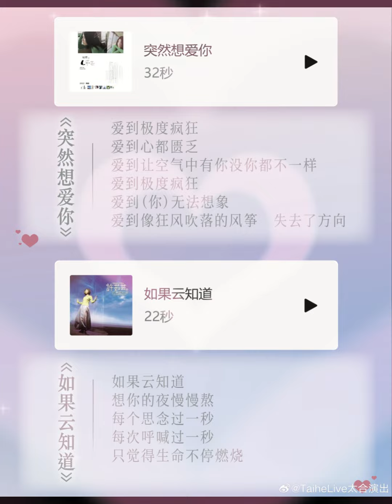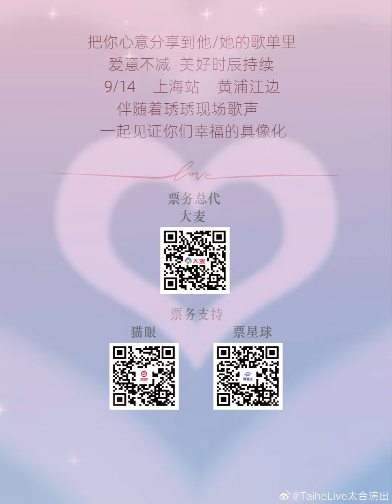七夕情人姊琇琇姐的歌總有一首歌適合自己表達的愛意快把心意歌單表白伴隨琇琇現場歌聲見證我們幸福的具像化就愛妳一生一世許茹芸適合相愛的時辰我依然愛妳愛意不減美好時辰持續和我們相愛上海浦發銀行東方體育中心見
2024你是最愛許茹芸不要說再見適合傾聽他們的故事聆聽我們與許茹芸情人姊Valen Time相愛的時辰海外第五站上海巡迴演唱會全然盛開完美綻放成功解鎖許茹芸情歌戀曲真愛無敵數字密碼9201314我依然愛妳一生一世就愛妳許茹芸 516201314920